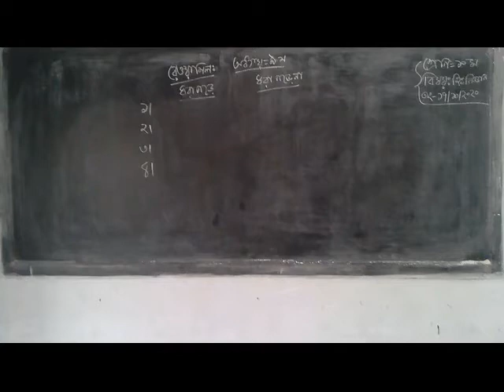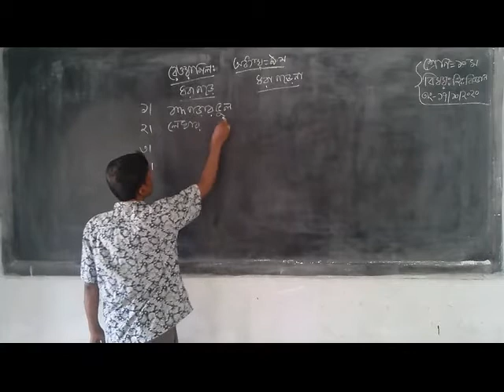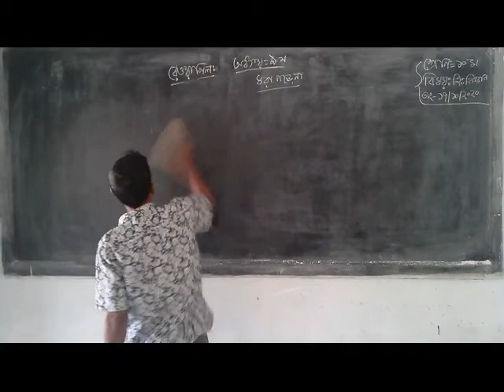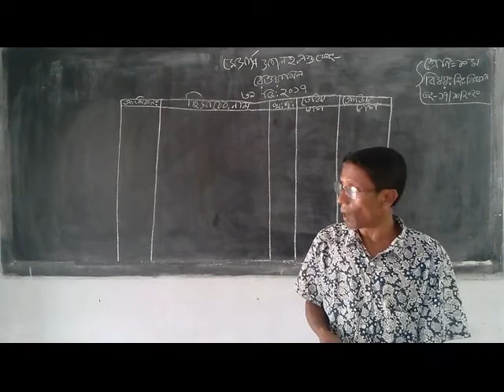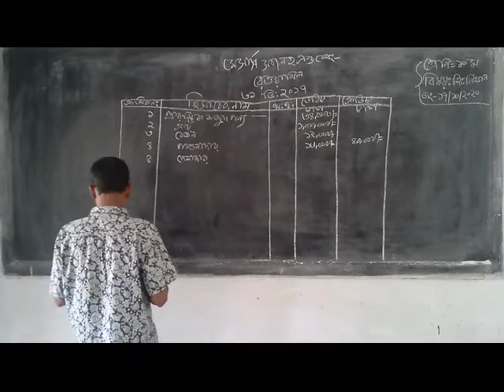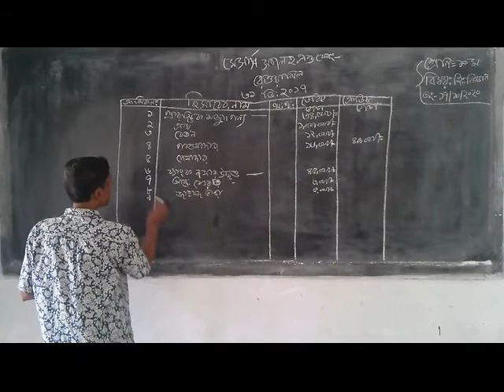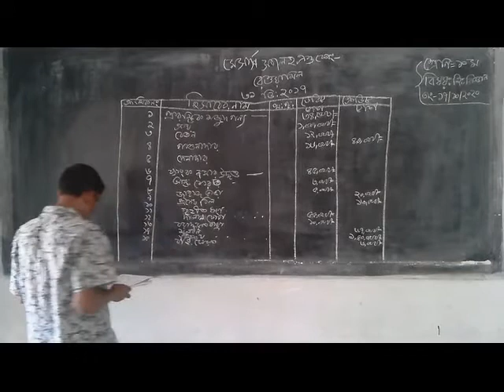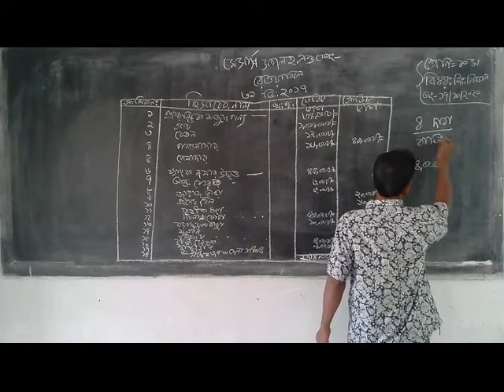রেওয়ামিল-হি: বি: (দশম)